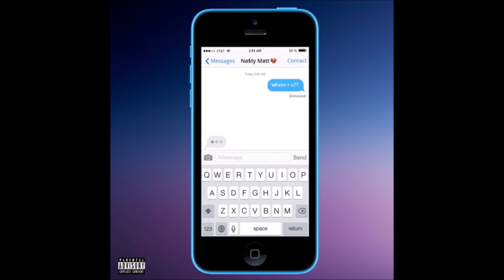03. Na$ty Matt - Cold Summer (ft. Cold Hart)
Album: 08. [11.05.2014] Na$ty Matt - Where Are You

Features:

Cold Hart/JayYeah

All Tracks produced by Na$ty Matt.

Artist Description:

Former member of TeamSESH.

Different Names and Styles: Na$ty Matt, na$ty matt, nightmare nasty